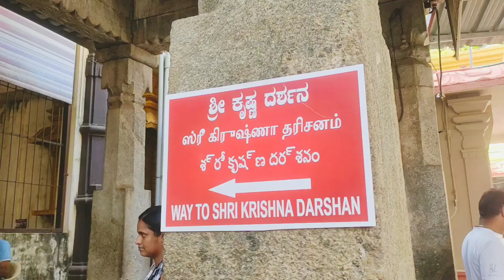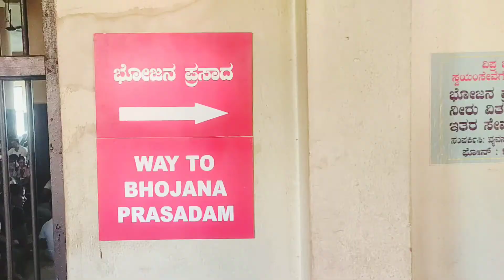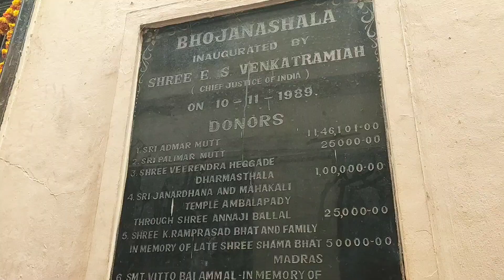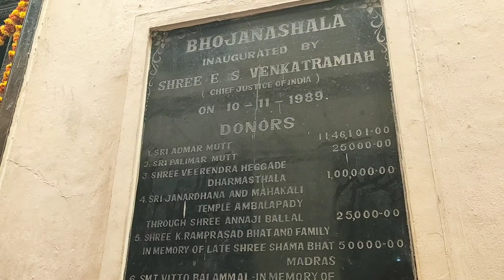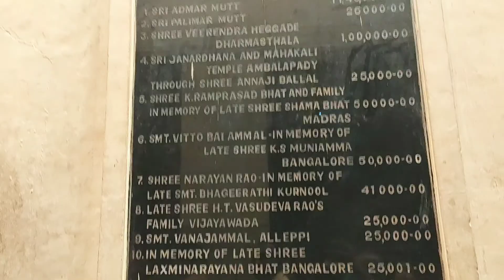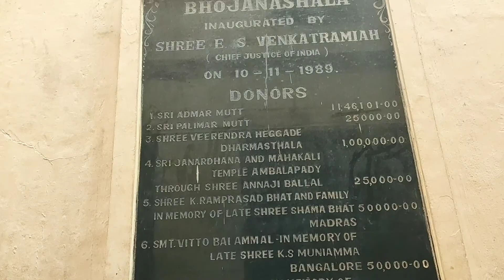Udupi Sri Krishna Temple Malayalam Vlog | Udupi Sri Krishna Matha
Udupi Sri Krishna Temple is a famous lord Krishna temple founded in 13th century by Shri Madhava Acharya . Temple opens by morning 5 am and close after all poojas by 9 pm. Udupi Sri Krishna temple is just 60 kilometers away from Mangalore . Kollur Shri Mookambika temple is just 1.5 hours drive journey from this place .Buses and other transport vechicles are easily available . Hotels starting from Rs. 800 is available near Udupi Sri Krishna Temple .Udupi railway station is just 3 KMS from Udupi Sri Krishna Temple . Temple is managed by 8 mathas . Every 2 years each Matha manages the temple . Bhojana shala in temple is always crowded with lunch as prasadha.